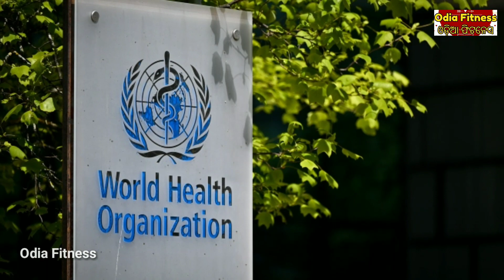ଆଗୁଆ ଦେଖନ୍ତୁ କେତେ ଘାତକ ହେବ ଓମିକ୍ରନ୍ ? କ’ଣ ରହୁଛି ଆକ୍ରାନ୍ତଙ୍କ ଲକ୍ଷଣ ଜଲଦି ଦେଖନ୍ତୁ ଜୀବନ ବଞ୍ଚିଯିବ